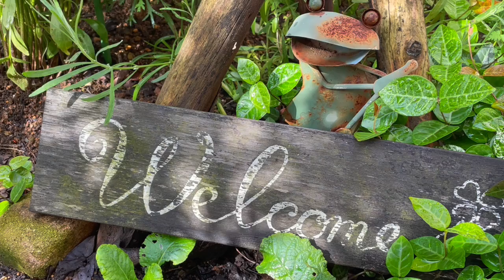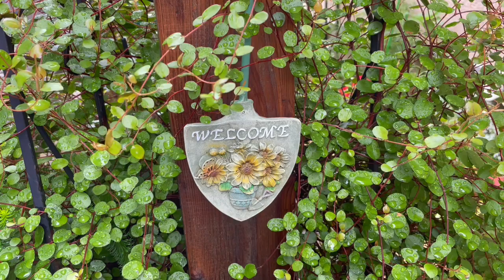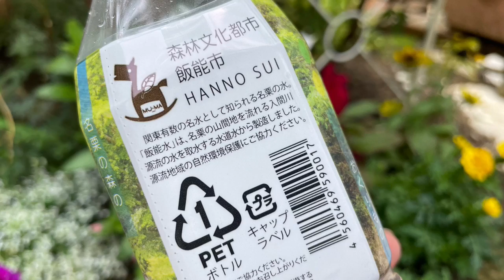【ガーデニングラジオ】#８ 最近のガーデニングリポート・コンパニオンプランツ・今日の誕生花・天気の話・本日の一言・・・ガーデンの花を眺めながら心地よいお時間をお過ごしください。ガーデニング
お花とガーデニングが大好きな「奥山シゲル」と申します。同じ趣味を持つ皆様と楽しみを共有出来ればと思い、ガーデニングチャンネルを更新しております。

お庭で色々つぶやいています。

【BGM】
フリーBGM DOVA-SYNDROME

【チャプター】
00:00 誕生花（マリーゴールド）
06:02最近の天気の話
10:46 最近のガーデニングリポート
13:25 水の話
17:10 本日の言葉